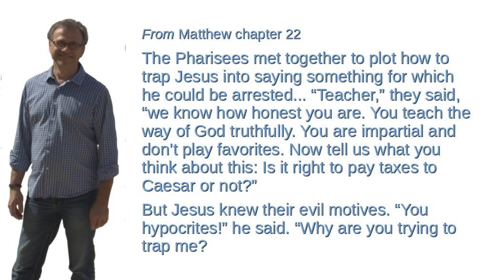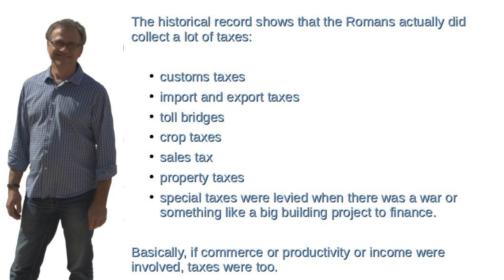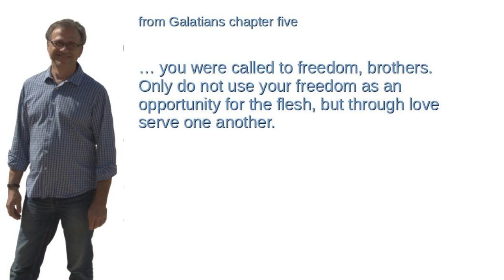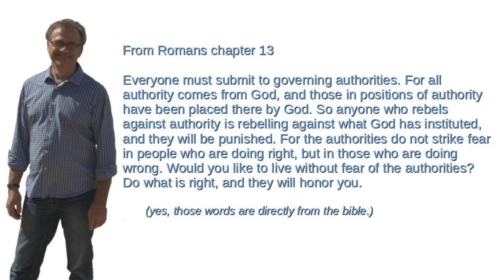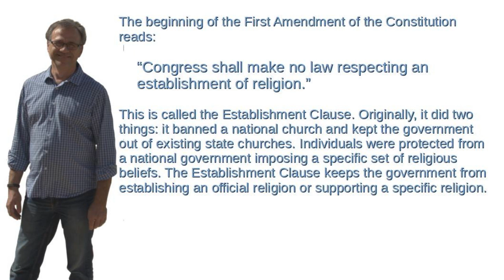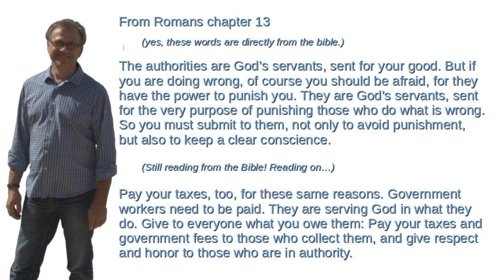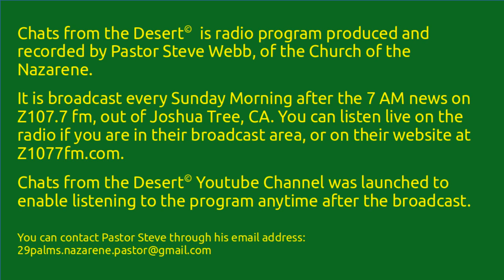Give America what is America's, and Give GOD what is HIS.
Jesus had some strong words having to do with what we call "separation of church and state." But you might be surprised where he draws the lines. Have a listen and see what you think!